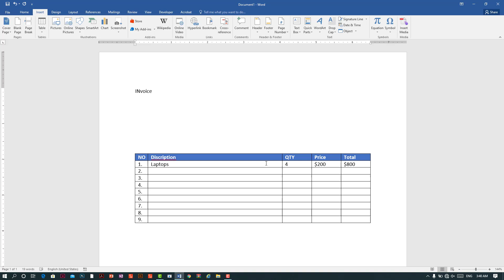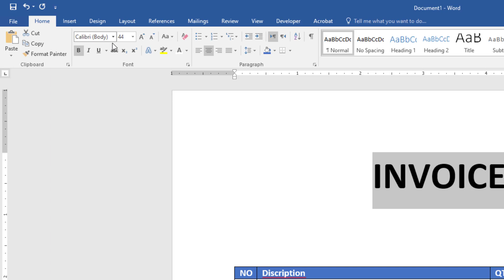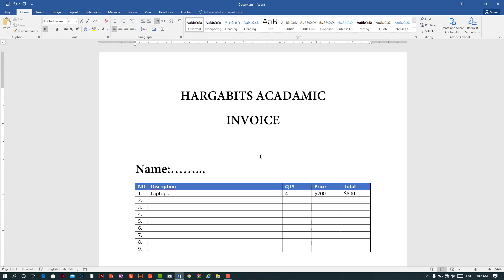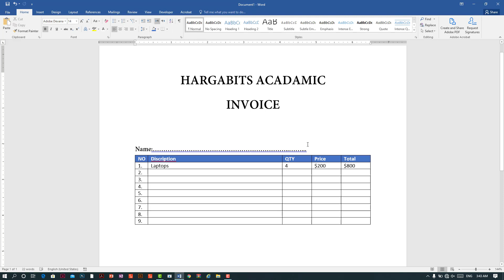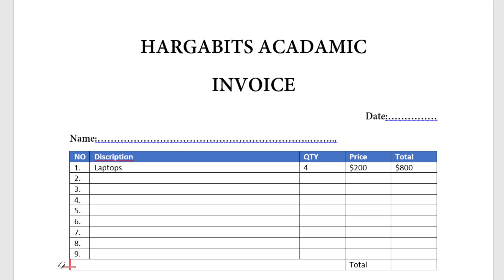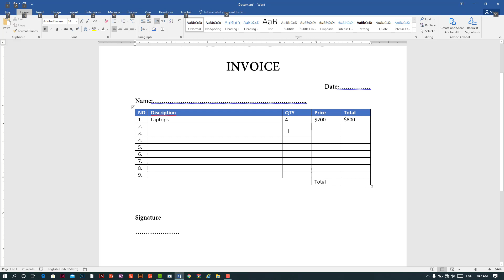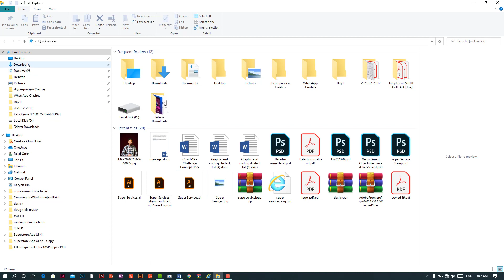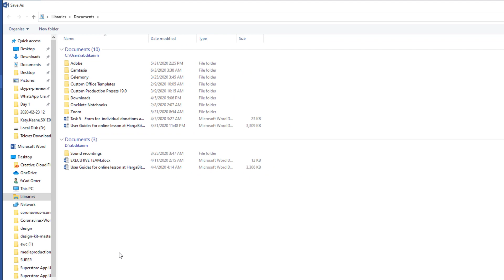Lesson 7 computer Text Editor 4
Getting Connected Course